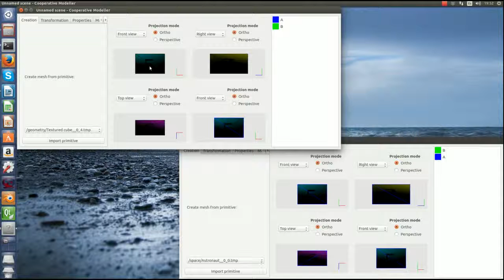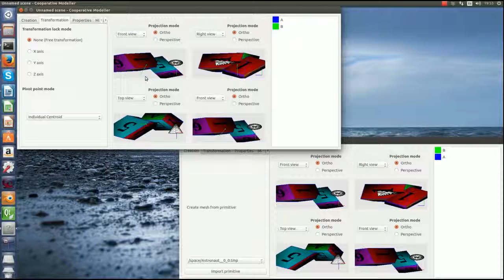Modelador 3D cooperativo - Jugando con cubos texturizados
COMO (nombre temporal) es un modelador 3D de escenas en red, el cual permite que varios usuarios se conecten a través de la red y puedan trabajar sobre la misma escena al mismo tiempo.